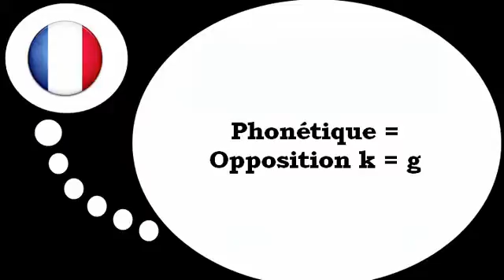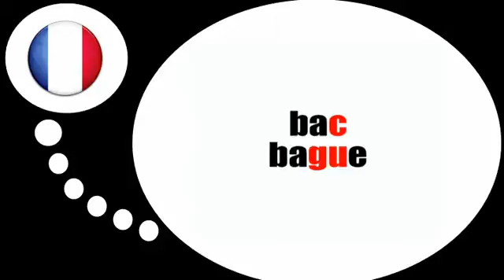Fransk for Dansk = Fonetik # ​​k g